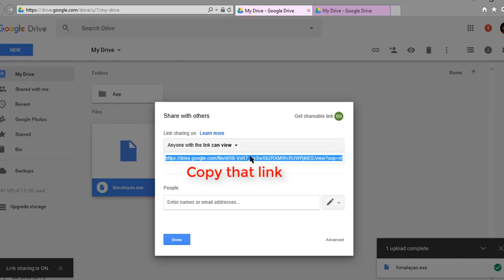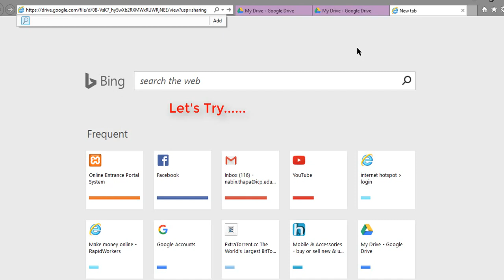How to send blocked file from email\gmail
You can't share ( .exe, .apk, .vb ..vbs .cmd .grg. etc etc.
follow this step to skip this